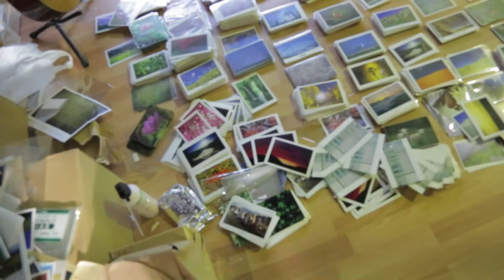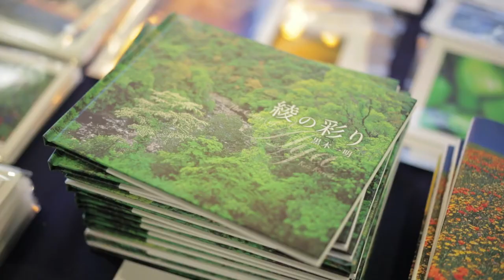黒木一明さん 写真家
「まずは地元の人に。宮崎の美しさを再発見してほしい。」

LAを拠点に世界中の森を撮影してきた写真家、黒木さんが
故郷・宮崎へ戻ったきっかけは・・・、見慣れた地元の森の風景でした。

"海外にも誇れる美しい自然"が日常にある豊かさを、
彼の作品が伝えます。

黒木一明さん　ホームページ

"音楽・映像で日本を再発見。"
SPACE SHOWER TVの地域文化振興企画"VOICE OF JAPAN"では太陽と神話の国「宮崎」をピックアップしています! 番組公開収録コンサートを3/15㈯開催！

「僕らの光（独唱）／ヒナタカコ」
歌手ヒナタカコが、宮崎滞在を通じて、宮崎の子供のために書き下ろした合唱曲です。宮崎大宮高校 音楽部と、大宮中学校 合唱部のみんなの日常風景写真でつくりました。子供たちの目に映るステキな宮崎の風景を、音楽と一緒にお楽しみください。